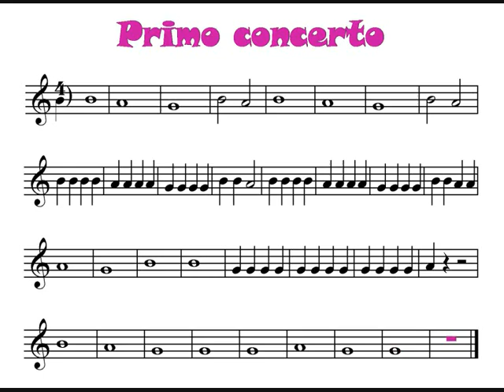Primo concerto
Base musicale con e senza guida per uso didattico